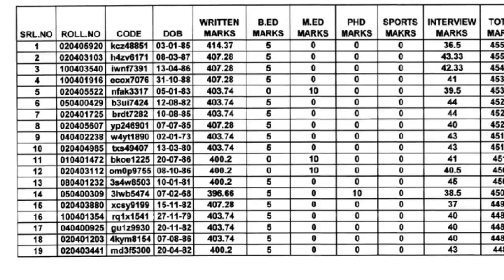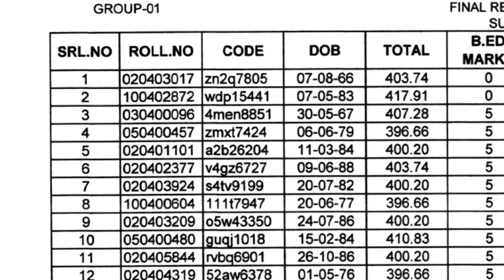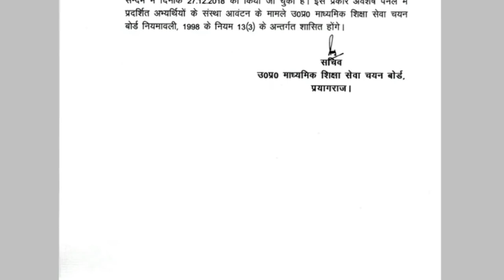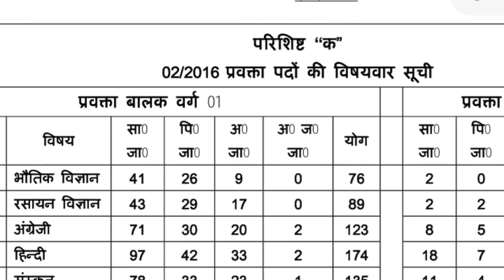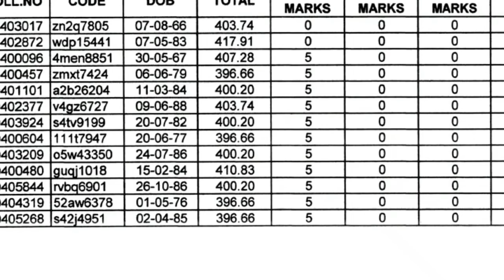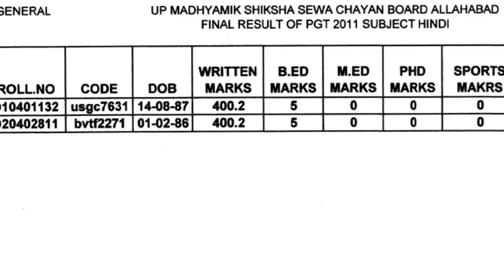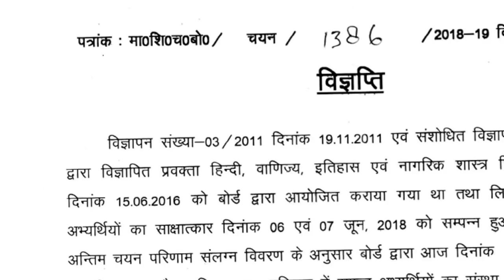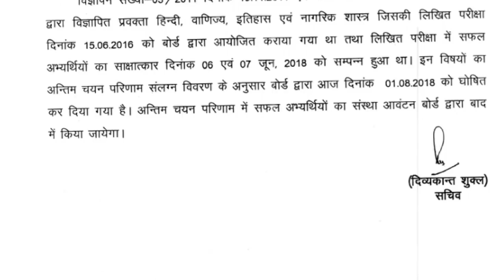UPPGT HINDI 2016 EXPECTED CUTOFF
प्रवक्ता के बाकी विषय की अपेक्षा हिंदी की जाएगी कटऑफ ऊपर